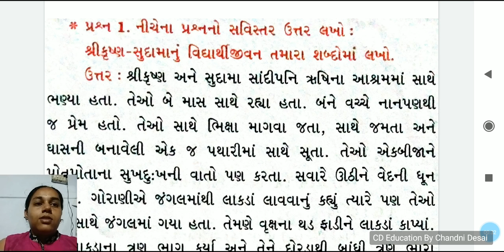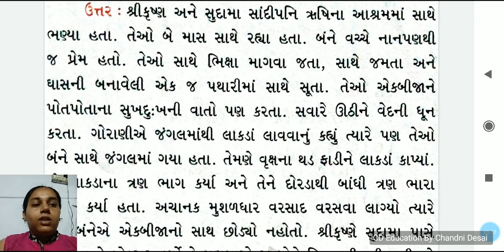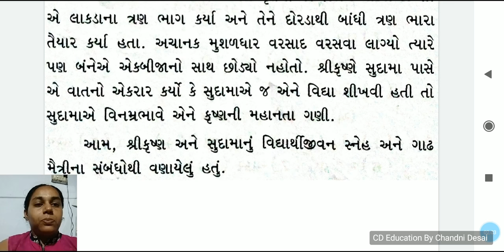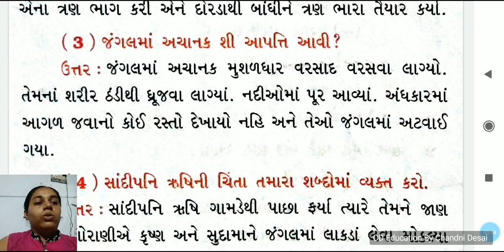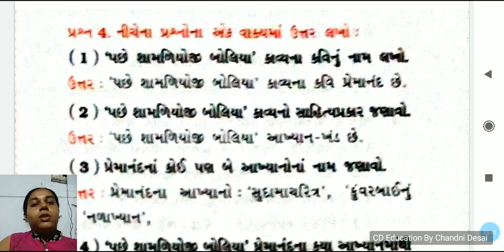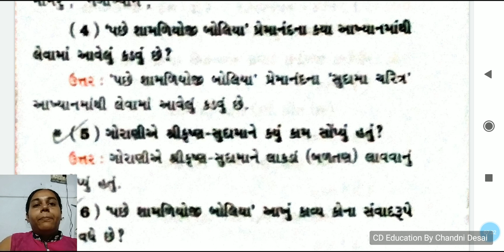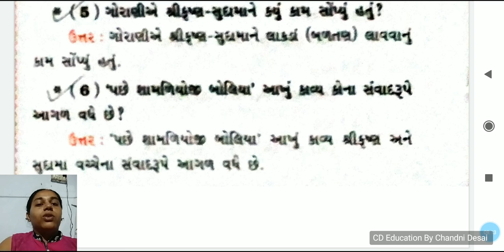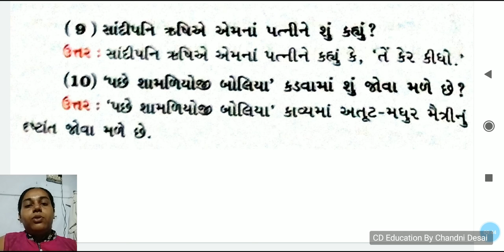કાવ્ય-3 પછી શામળિયોજી બોલાયા સ્વાપોથી સ્વાધ્યાય ધોરણ9 ગુજરાતી std9 gujarati swadhyay kavita-3